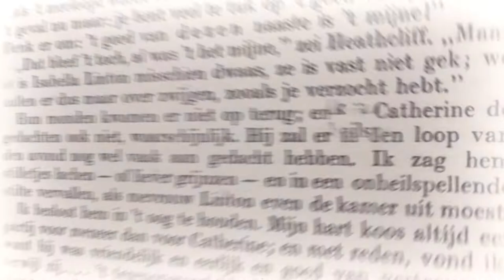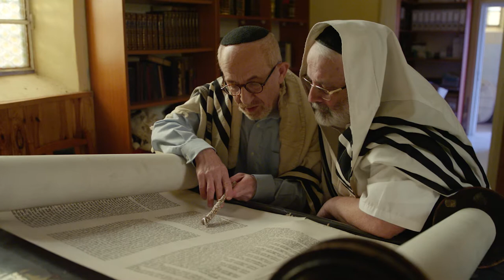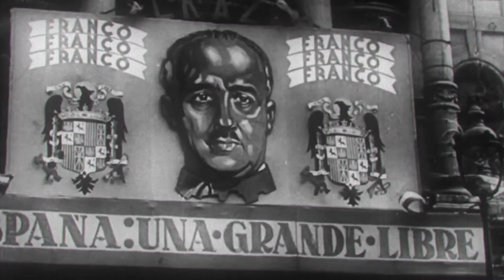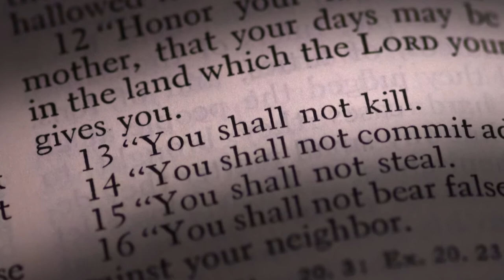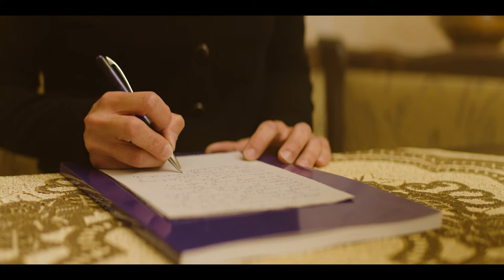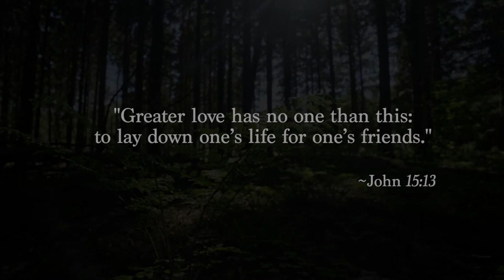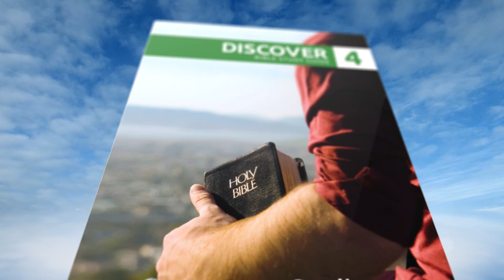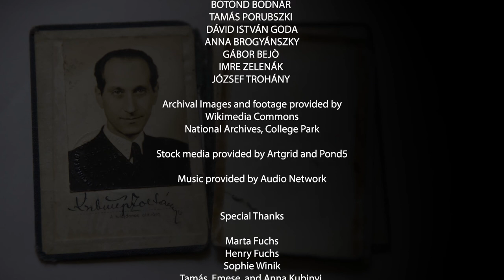The Soldier's Uniform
One of the little-known stories of heroism and courage to emerge from the Second World War is that of Zoltan Kubinyi, a committed Seventh-day Adventist Christian. In the dying days of World War Two, the order was given to exterminate the remaining Jews in Hungary. Kubinyi, an officer in the Nazi-allied Hungarian army defied those orders to single-handedly save over a hundred Jews from the gas-chambers. This is the story of Kubinyi’s humanity and courage, told so that we, in times of crisis, can think of his courage and be inspired to do our own part in helping our family, friends and neighbours.

📚 *The free booklet to this episode "God’ Plan for My Life":* 📚